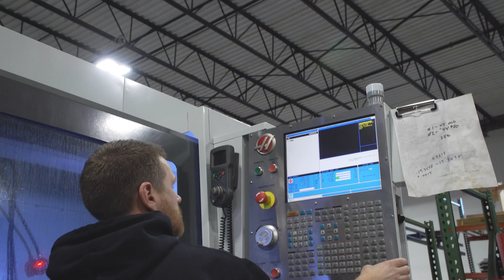Fleece Performance Engineering - Overview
Fleece Performance Engineering is a leader in the automotive aftermarket. Products such as the Cheetah line of turbochargers, PowerFlo lift pumps, and Freedom Series cylinder heads have established Fleece Performance as an industry innovator.